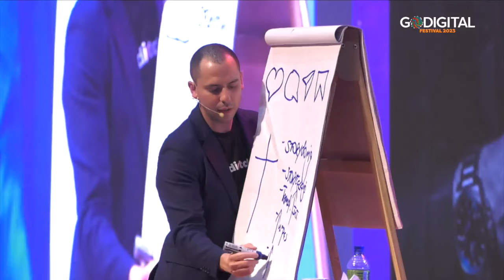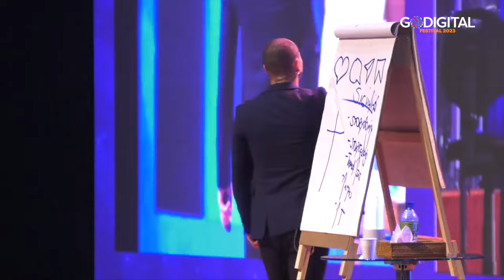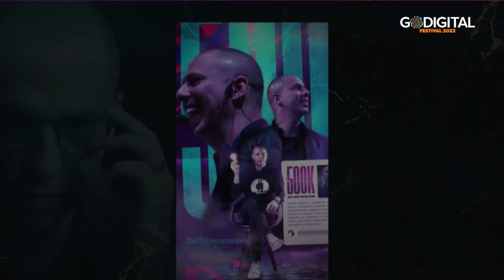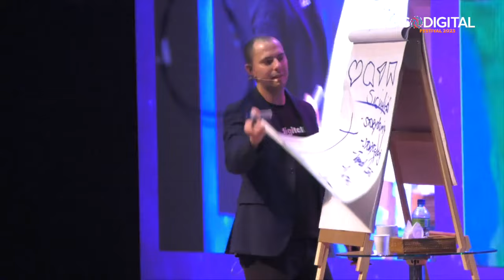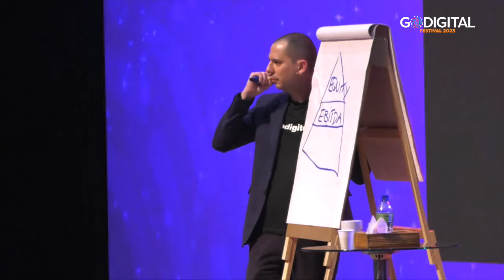Palestra: Cresça sua Empresa com Marketing Digital | Gilberto Augusto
➡️ Me acompanhe no Instagram para mais conteúdos:

 / gilbertoaugustoprof